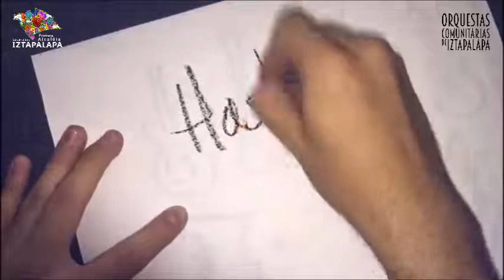Orquestas Comunitarias de Iztapalapa / Orquesta Sinfónica / Aldo Osorio / Clase 4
Clase 4 / Vivero del Adulto Mayor / Historia de la Guitarra _________________________________________________